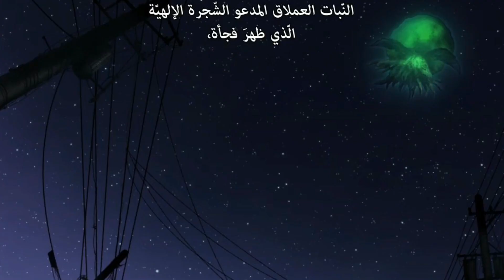هذا هو انمي الموسم الحقيقي🔥!| مراجعة اول ست حلقات من موب سايكو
ازيكم يا جماعة✋🏻، موب سايكو من اكتر الانميات المميزة جدا في الموسم دة لكن للأسف مظلومة جدا😶، الانمي دة مليان بالابداع و الجمال من الناحية الكتابية و الانتاجية🔥، حرفيا اللي بيقدمه لينا مميز جدا وفريد من نوعه لأبعد الحدود🙏🏻، اتمنى يعجبكم المقطع و اتجوووووي❤

-نرد الانمي

موب سايكو
موب سايكو 100
موب سايكو الموسم الثالث
موب سايكو 100 الموسم الثالث
موب سايكو الموسم الثالث الحلقة السادسة
الحلقة السادسة
الحلقة السادسة من موب سايكو الموسم الثالث
ملخص موب سايكو
مراجعة موب سايكو
مراجعة موب سايكو الحلقة السادسة
mob psycho season 3
mob psycho season 3 ep6
mob psycho season 3 ep6 review
mob psycho season 3 ep6 reaction
mob psycho season 3 ep6 analysis
mob psycho
mob psycho 100 season 3
mob psycho 100 season 3 ep6
mob psycho 100 season 3 ep6 review
mob psycho 100 season 3 ep6 reaction
mob psycho 100 season 3 ep6 analysis
mob psycho 100
best mob psycho moments
mob psycho season 3 episode 6

موب سايكو ١٠٠
موب سايكو 100
موب
موب سايكو
حكاية موب
حكاية موب سايكو
حكاية انمي نوب
حكاية انمي موب سايكو
ملخص انمي موب سايكو
مراجعة انمي موب سايكو
موب سايكو 100
انمي موب
اول حلقة موب سايكو
انمي قوة خارقة
mob psycho
mob psycho 100
mob psycho philosophy
mob psycho manga
mob psycho anime
Mob Psycho
overpower anime
مانجا ون بنش مان
مانجا ون بنش
ون بنش مان
مانجا سايتاما
مانجا ون بنش
ون بنش مان مانجا
ون بنش مانجا

ABD one punch man

OPM